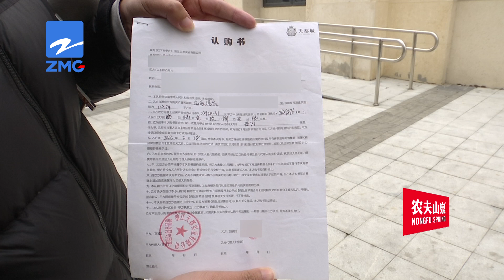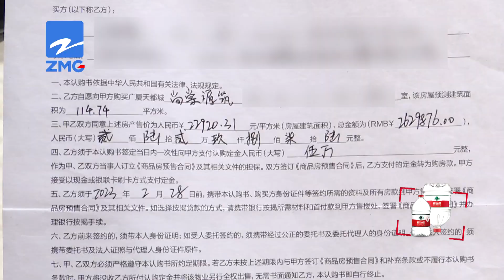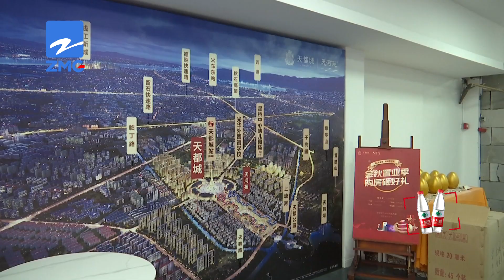【1818黄金眼】交定金前看过房子，现在又不想买了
王女士购买了杭州广厦天都城尚棠源筑的房子，1月份，她支付了五万块钱认购定金。前几天，来付按揭的时候，她舅舅走到楼顶一看，让她从非专业人士变“懂了”。

新闻标签：